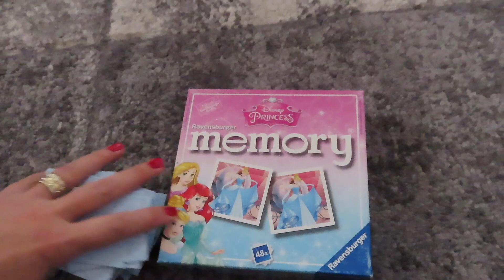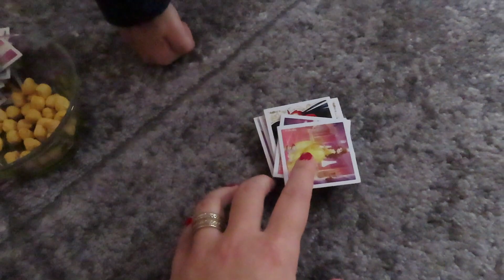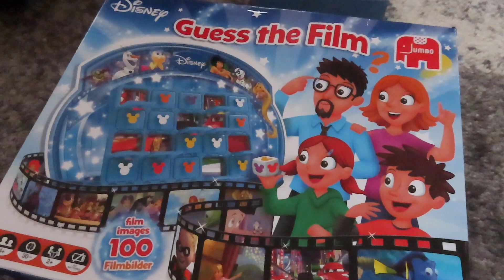❌Bu oyunda kaybetmek de var! | 🥑Guacamole tarifi❌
Herkese merhaba,

Kizim ve esimle birlikte Ingiltere`de yasiyoruz, Kanalimda günlük hayatimiz, alisveris, öneri videolari ve Ingiltere icerikli videolar bulabilirsiniz.

bu kanalda neler var:

günlük hayat ,eglence, alisveris, temizlik, yasam tüyolari, Ingiltere'de hayat, sila yolu, seyahat, tatil, cocuklu hayat, bir annenin yasadiklari.